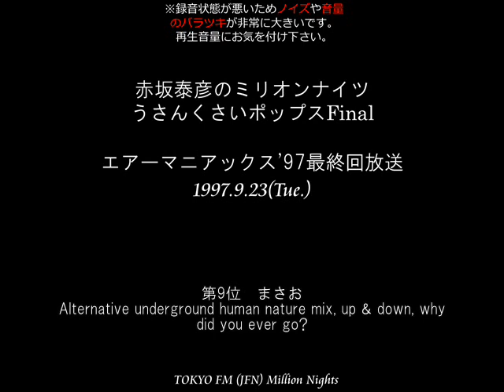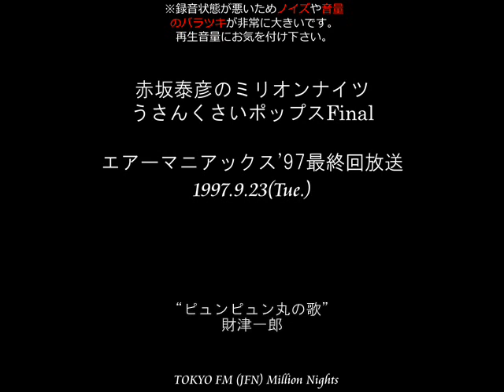赤坂泰彦のミリオンナイツうさんくさいポップスFinal 1997/9/23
若いころ、赤坂泰彦のミリオンナイツが好きでよく聴いていました。
火曜23時台の伝説的なコーナー「うさんくさいポップス(派生種含む)」は録音もしており、そのカセットテープが見つかったのですがかなり劣化しており、これ以上劣化させないために最近デジタル化しましたのでアップします。
もしかしたら消されてしまうかもしれません。しかし、こんなに面白いのに埋もれさせたくない、その思いが私の中で強くあります。
元々の録音状態やテープの劣化などの影響で、音質がかなり悪いので再生の際は音量設定などに充分お気を付け下さい。

今回アップしたのは赤坂泰彦担当の最終回の前週に放送されたうさんくさいポップスのファイナルの全放送です。ランキング(TOP10)と2曲が放送されました。

翌週には残り汁として本当の最終回が放送されました。